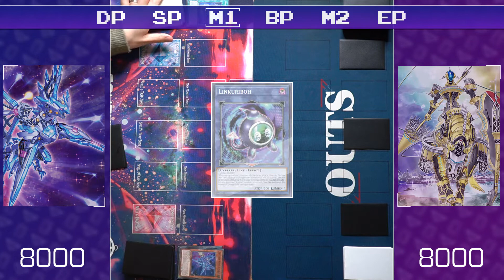Orcust Vs Drytron | Live Duel with Graphics | 2021 Meta | Real Life YuGiOh